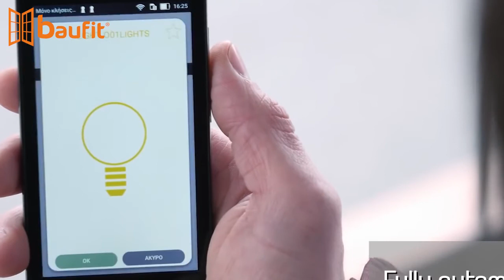Pergofit Alumil Bioclimatic Pergolas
We are a leading PVC and Aluminium Door and Window manufacturer , with high technology machineries and experienced team we aim to provide one of the best Windows and Door installation service to our customers in Europe and the other regions where we have current operations like Balkans, Middle East and South East Asia.